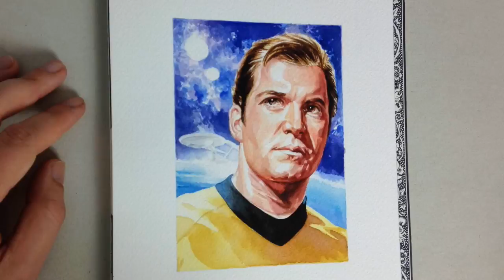James T Kirk Watercolour Painting - Graeme Neil Reid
A short time lapse video of me painting Captain James T Kirk (played by William Shatner) from the US Sci-fi TV series Star Trek. The painting is in watercolours and is A6 (15cm x 10.5cm) in size.